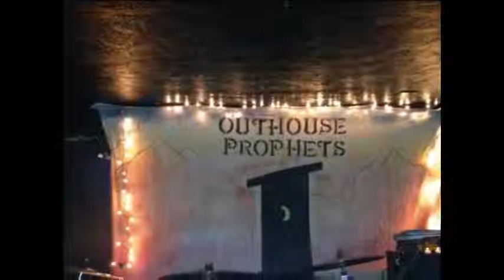Outhouse Prophets: Midnight Train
Midnight Train

Billy Rose, Mitch Potter, Andrew Rose